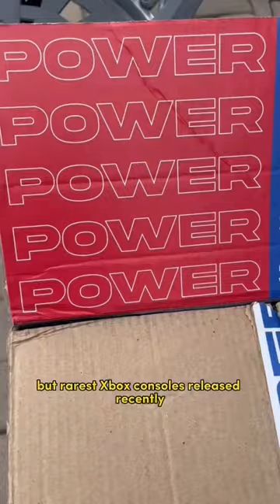This is the CRAZIEST Xbox console